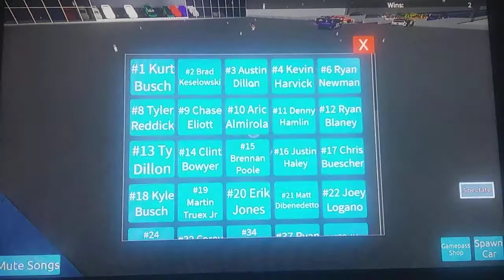The worst racers in the world | Backstretch Battles | Highlights 1